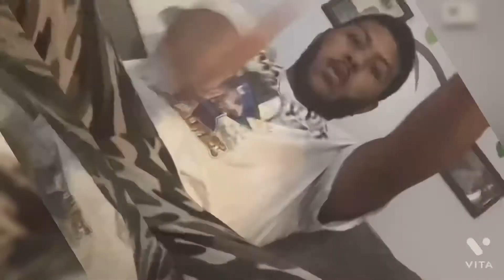￼Lil lil Tonio - Pop out cover ( Official music video￼)￼